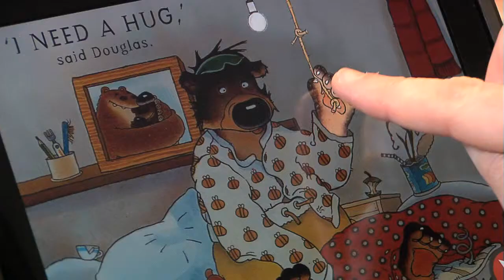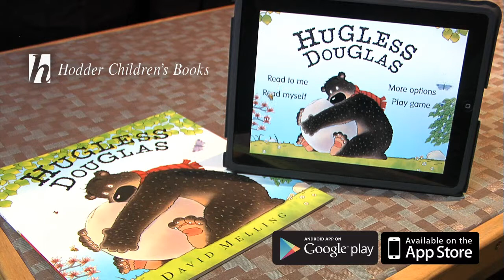Hugless Douglas App